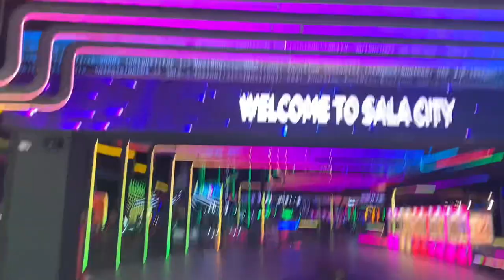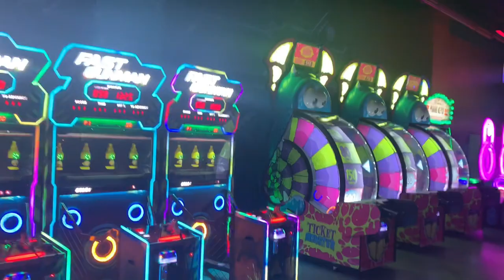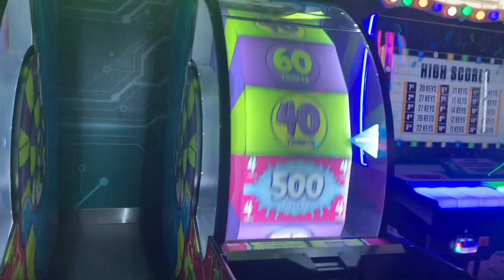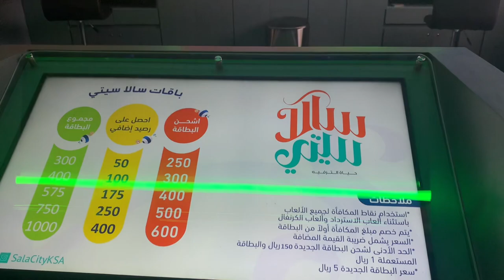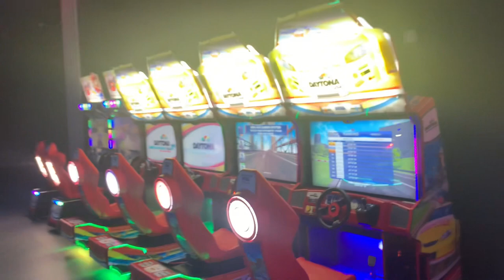Sala City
The New Amusement Center in Jeddah Park Mall antokerst vlog